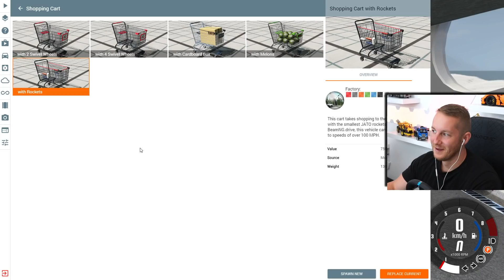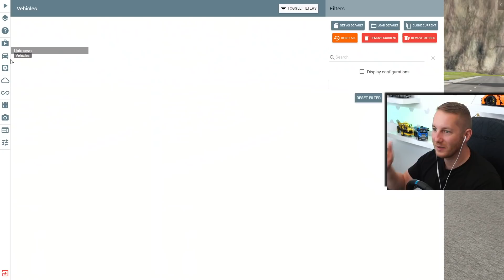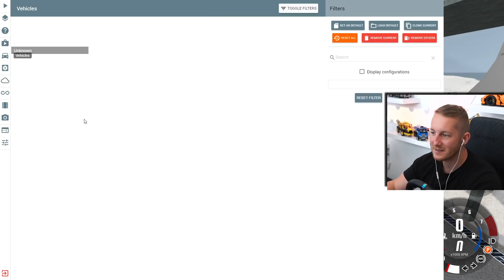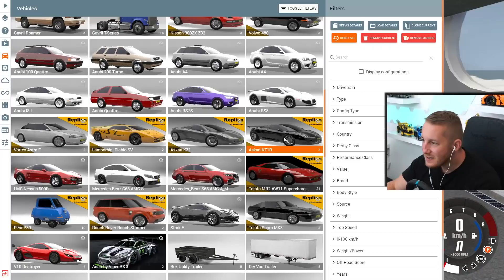XXL Autorampe hinunter! Über 300 km/h schnelle AUTOS heben ab - BeamNG Drive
Anschnallen und festhalten denn es geht mit über 300 km/h die Mega Autosprungschanze hinunter. Ok, ist vielleicht nicht die schlauste Idee die ich bis jetzt hatte aber es macht auf jeden Fall riesen Spaß! Immer wieder nice ist das Schadensmodell in BeamNG. Ich hoffe ihr hattet Spaß.

Über BeamNG: BeamNG.drive ist ein unglaublich realistisches Fahrspiel mit nahezu grenzenlosen Möglichkeiten. Unsere Soft-Body-Physik-Engine simuliert jede Komponente eines Fahrzeugs in Echtzeit, was zu einem lebensechten Verhalten führt. Mit jahrelangem sorgfältigem Design, intensiver Forschung und Erfahrung stellt die Simulation die Spannung des realen Fahrens authentisch nach.

► LS22 Steam Edition (10% mit LS22MANUS)
► LS22 Collectors Edition